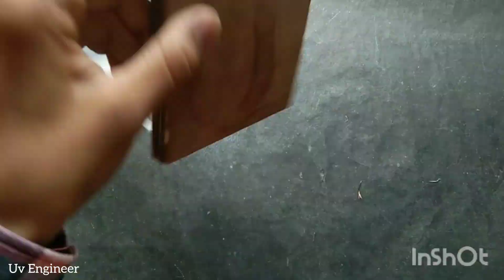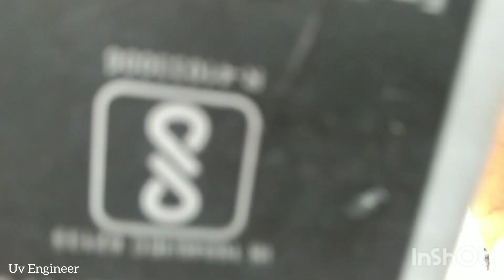10th class science | जल विद्युत अपघटन अभिक्रिया | 10th class jal ka Vidyut apghatan ⚗️CHEMISTRYPRO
10th class science 2022 जल विद्युत अपघटन रासायनिक अभिक्रिया ll 10th class jal ka Vidyut apghatan ll

👉इस वीडियो में हम जल का विद्युत अपघटन करेंगे | जिसमें एनोड (+) तथा कैथोड (-) से क्रमशः ऑक्सीजन तथा हाइड्रोजन प्राप्त करेंगे ।

 😁मैं आशा करता हूं आपको वीडियो पसंद आया होगा |

[Uv Engineer]

Video Editing : InShot application

👆 smoll helpfull machine

👆Water heater

👆carrot peeling machine

Topics covered :

रासायनिक अभिक्रिया
रासायनिक अभिक्रिया 10th क्लास
रासायनिक अभिक्रिया जल
एक अभिक्रिया जल का विद्युत अपघटन
रासायनिक अभिक्रिया जल का विद्युत अपघटन 2022
जल का विद्युत अपघटन कैसे करें
घर पर जल का विद्युत अपघटन कैसे करें
जल का विद्युत अपघटन
रासायनिक अभिक्रिया जल का विद्युत अपघटन
विद्युत अपघटन
विद्युत अपघटन कैसे करें
हाउ टू इनक्रीस विद्युत अपघटन
how to make a with the pattern power
विज्ञान में विद्युत अपघटन
साइंस विद्युत अपघटन
विज्ञान में जल का विद्युत अपघटन कैसे करें
विज्ञान में जल का अपघटन कैसे होता है

10th class science | जल विद्युत अपघटन अभिक्रिया | 10th class jal ka Vidyut apghatan ⚗️CHEMISTRYPRO